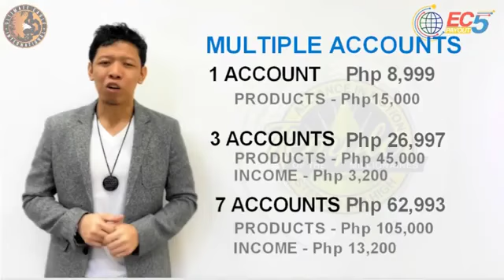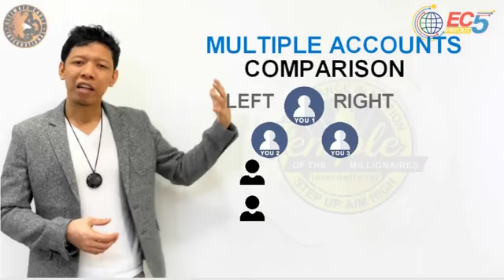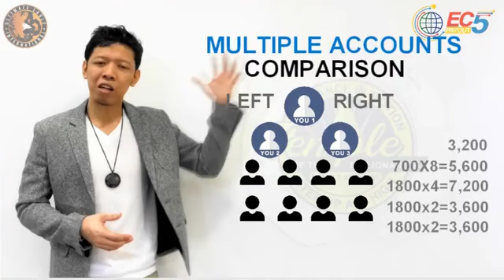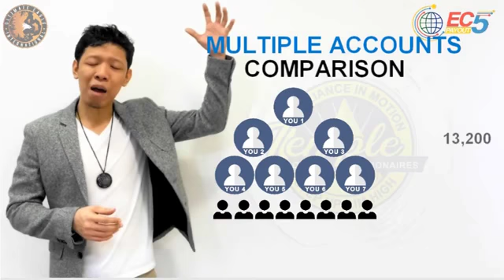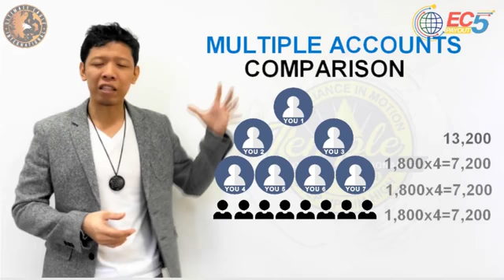PAANO KUMITA SA 7 HEADS ACCOUNT SA EMPOWERED C0NSUMERISM..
paanu kumita sa 7heads EMPOWERED C0NSUMERISM...